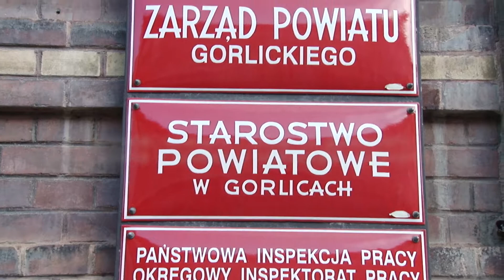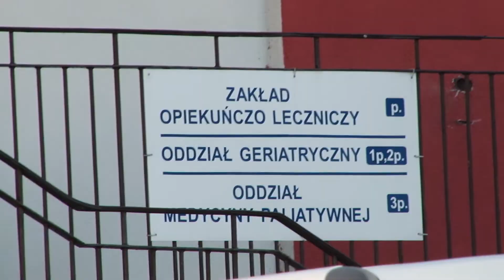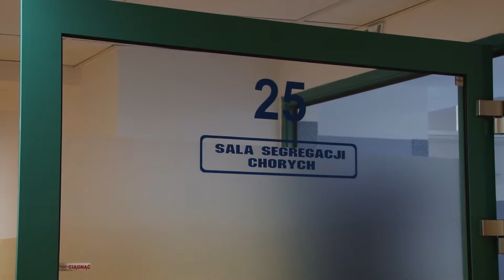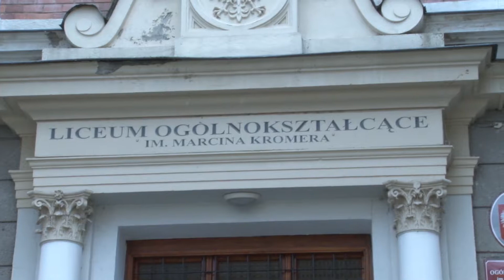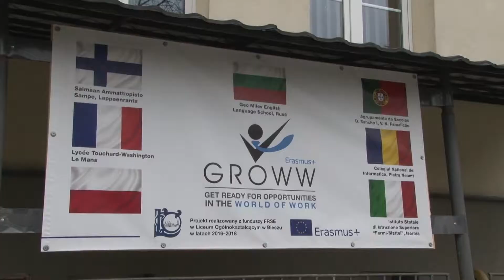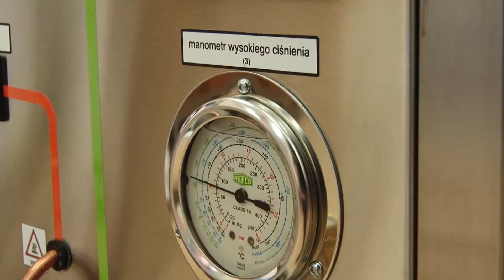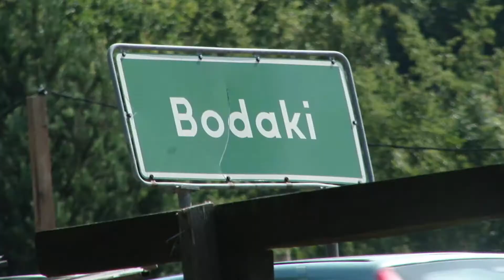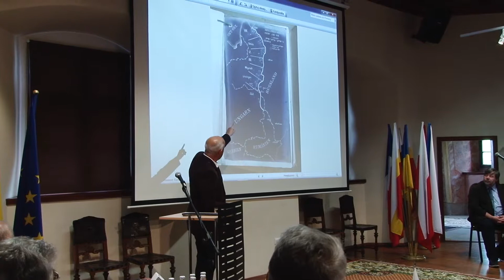Zdrowie, oświata i drogi to priorytety - Podsumowanie V kadencji samorządu powiatowego